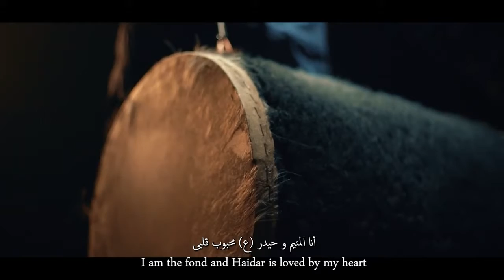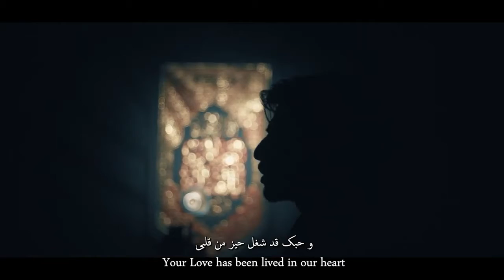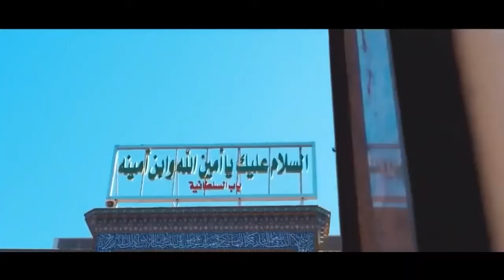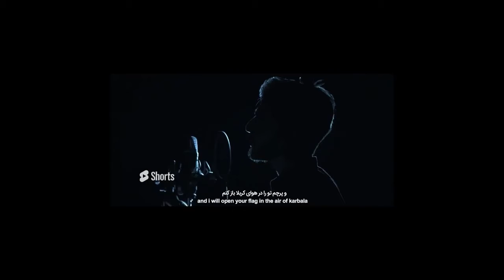Remix Abolfazl Mirzaei 2021 & 2022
Harim Esghq By Abolfazl Mirzaei
 Lyrics: Ali Farzane Movahed
Arrangement: Maddah TV
Edit: Mimghaf110
نماهنگ حریم عشق از ابوالفضل میرزایی
تقدیم به ساحت حضرت رضا علیه السلام
متن شعر:
دورم اما خوبه تو رویات باشم
واسه کبوترات دونه بپاشم
این دل که داغونه
تشنه و حیرونه
رفته سقاخونه
ایستاده جلوی پنجره فولاد
بارونه بارونه دیگه چی میخاد
قلب این آواره
خیلی عادت داره
با ضرب نقاره

تو اینجایی
واسه من همه جا و همیشه تویی رویایی

رو به پایان بودم دیدم آغازی
میکوبی نوکر رو از نو میسازی
قلب عاشق پیشه
هر موقع آتیشه
با تو دریا میشه
کاش توی مشهد تو خونه داشتم
یک جا واسه دل دیوونه داشتم
دورم اما اینجا
می ایستم روی پا
السلام ای آقا
تو اینجایی
واسه من همه جا همیشه تویی رویایی

😍👇اگر کانال ما رو  سابسکرایب ندارید، از طریق لینک زیر میتونید همین حالا عضو کانال ما بشین تا از ویدئو های بعدی مطلع بشین:📌🎬

😍👇 اگر آپ ہمارے چینل کے ممبر نہیں ہیں تو آپ درج ذیل ویڈیوز سے واقف ہونے کے لیے نیچے دیے گئے لنک کے ذریعے ہمارے چینل کے ممبر بن سکتے ہیں۔📌🎬